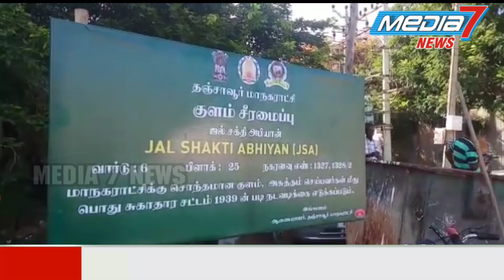தஞ்சையில் 50 ஆண்டுகாலமாக கண்டுபிடிக்க முடியாத பிரம்மாண்ட குளம் கண்டுபிடிக்கப்பட்டது